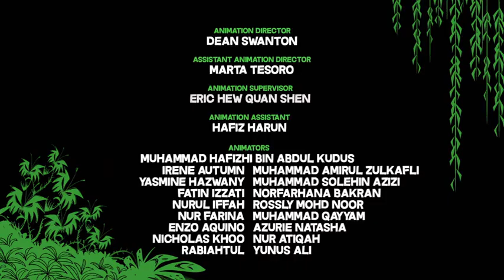Monster Beach Episode 26 Pet Rocked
Siblings Jan and Dean spend the summer on the island of Iki-Iki, along with their uncle, Woody. The children go on a series of adventures with their monster friends, as they explore the island.